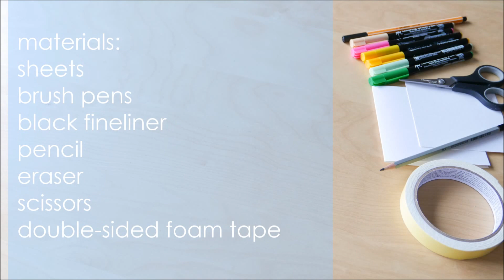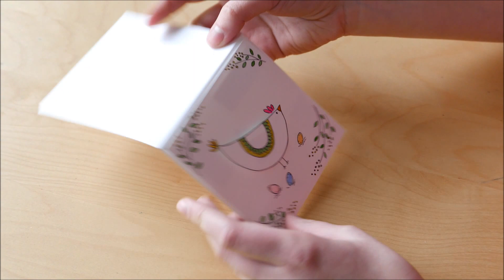How to Make - Easter Greeting Card Brush Pen Hen - Step by Step DIY | Kartka Wielkanocna Kura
Materiały:
arkusze
brush pens
czarny cienkopis
ołówek
gumka do ścierania
nożyczki
taśma dwustronna piankowa

Tutorial: How to make an Easter Card | Jak wykonać Kartkę Wielkanocną